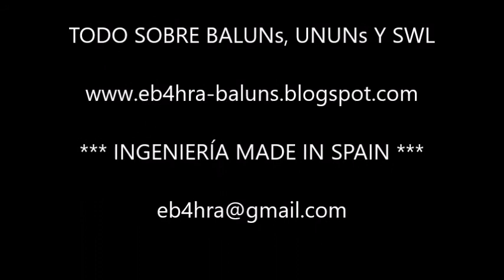CHOKE DE RF PARA ÁNGEL (EA2DRB)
CHOKE DE RF 300 W SSB